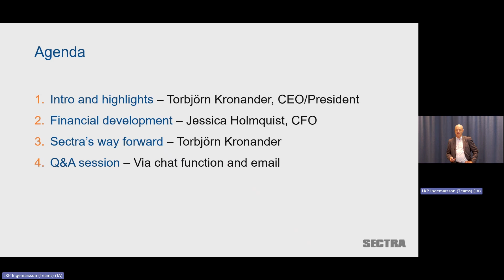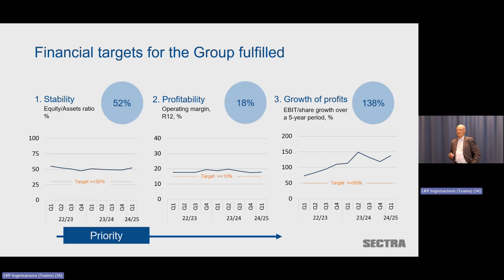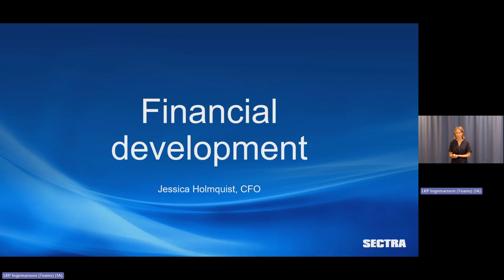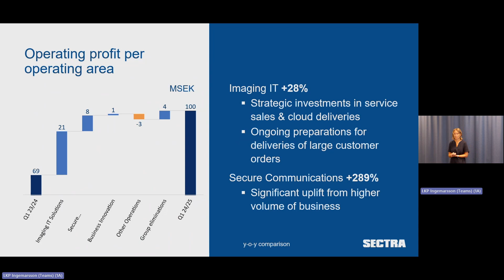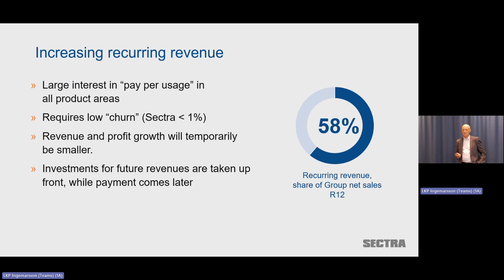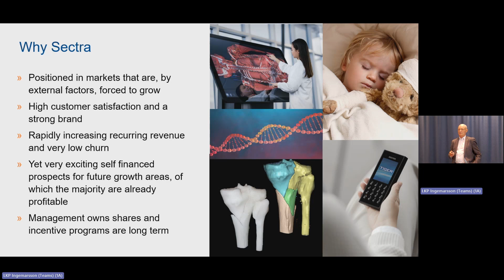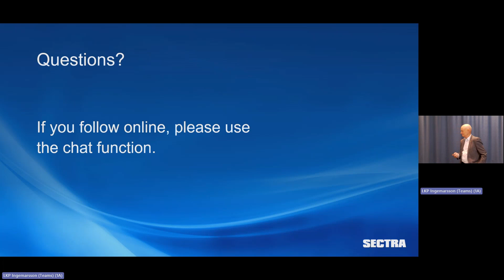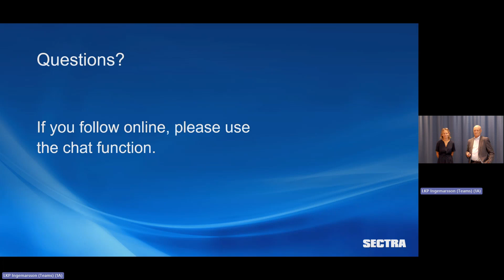Presentation of Sectra's Q1 report 2024/2025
Torbjörn Kronander, CEO and President Sectra AB, and Jessica Holmquist, CFO Sectra AB, present the three-month interim report 2024/2025.